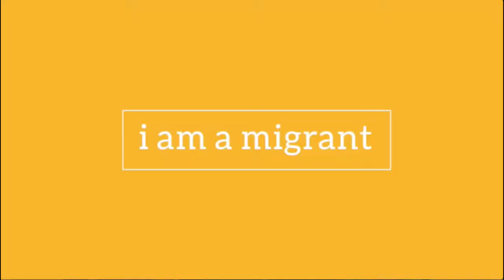Maytha - i am a migrant - In My Parents' Shoes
Born in West Covina, California, Maytha was raised by Syrian parents. She didn’t always understand her parents’ rules so she put herself in their shoes.